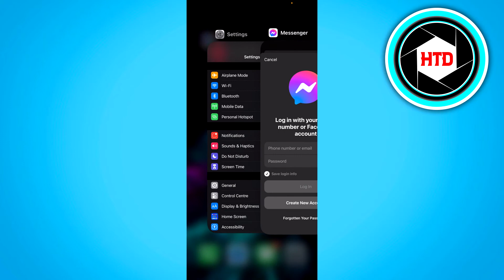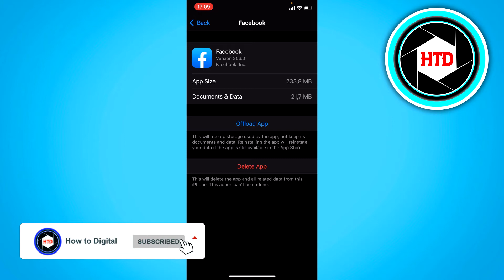How to Fix Facebook Messenger Login Problem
Learn How to Fix Facebook Messenger Login Problem